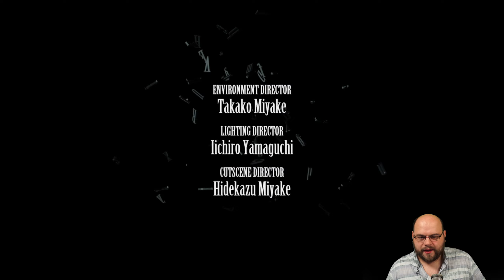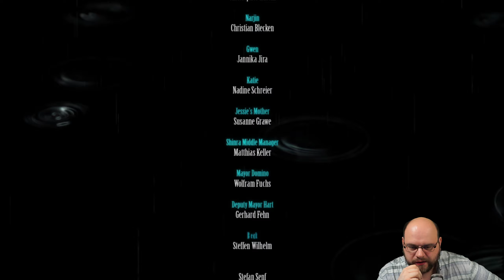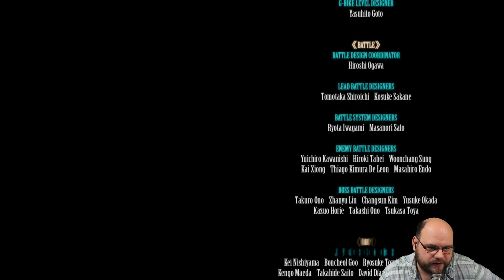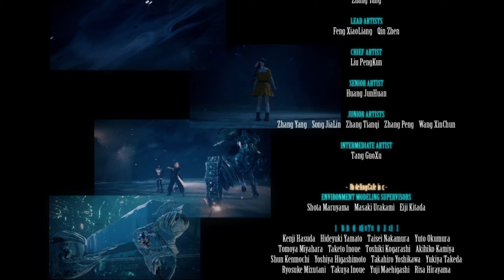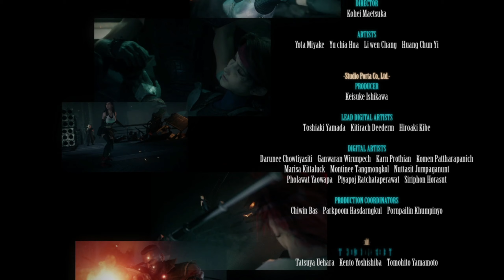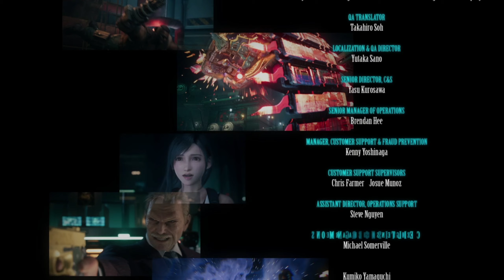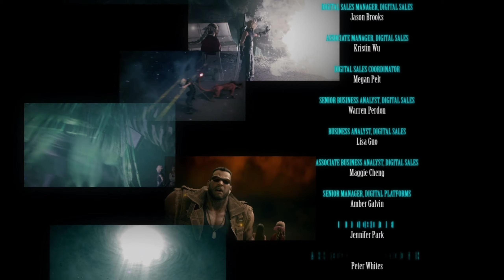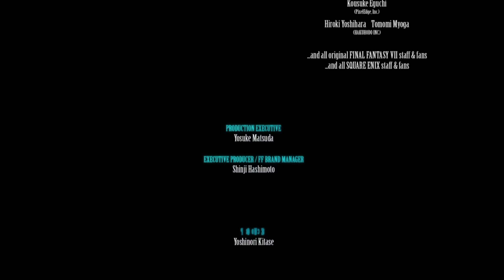Final Fantasy VII Remake [Ende] | PS4 Gameplay ☄ 059 ☄ Die Zukunft entscheidest du!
Final Fantasy VII Remake Ending PS4 Pro Gameplay FF7 Let's Play Deutsch German

Titel: Final Fantasy VII Remake (PS4)
Veröffentlichung: 10. April 2020
Genre: RPG, JRPG, Action, Abenteuer
Entwickler: Square Enix
Publisher: Square Enix

Mako ist die Lebensenergie des Planeten, die der Shinra-Konzern mit seinen Reaktoren gnadenlos ausbeutet. Die Widerstandsgruppe Avalanche möchte das verhindern und heuert den Ex-SOLDATEN Cloud Strife an, damit er sie bei einem Anschlag auf einen von Shinras Mako-Reaktoren unterstützt. Hoch oben auf der Platte über den Slums von Midgar entbrennt ein heftiger Konflikt.
Nach der Explosion des Reaktors flieht die Gruppe durch Sektor 8, der stark in Mitleidenschaft gezogen wurde. Cloud schlägt sich alleine durch und trifft inmitten der Flammen und Trümmer plötzlich auf einen tot geglaubten Feind.
Die Phantome seiner Vergangenheit führen Cloud zu einer jungen Frau. Sie schenkt ihm eine Blume und verspricht ihm ein Wiedersehen. Die Hüter des Schicksals haben die Weichen gestellt.
Die Rettung des darbenden Planeten beginnt auf ein Neues.